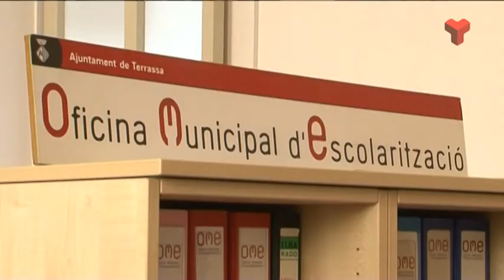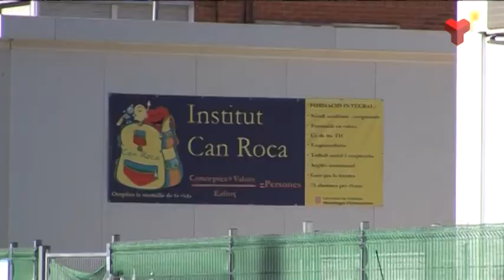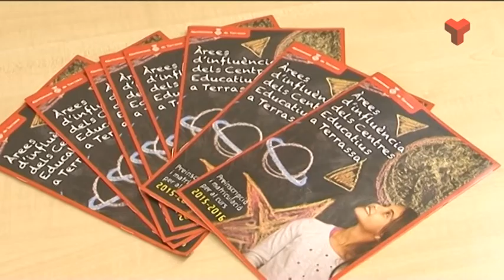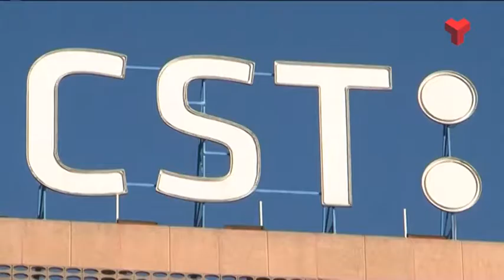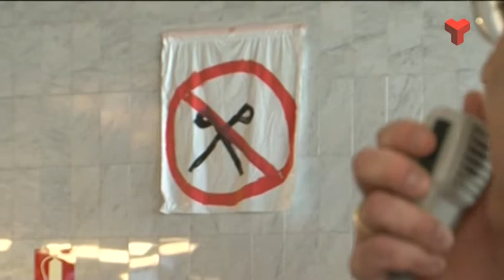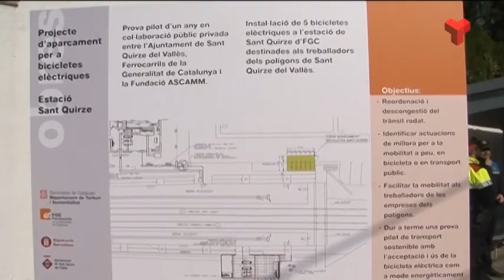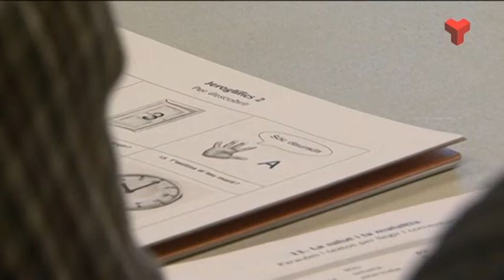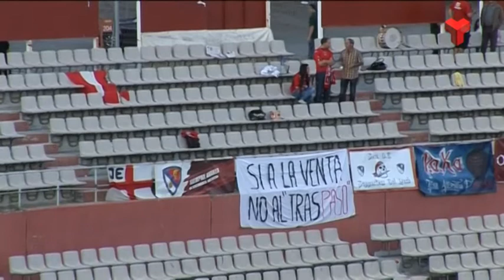Informatiu Tarda dimarts 10-03-2015 de Canal Terrassa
L'Informatiu Tarda de Canal Terrassa Vallès d'aquest dimarts 10 de març de 2015, presentat per Francesc Novell. Més informació a